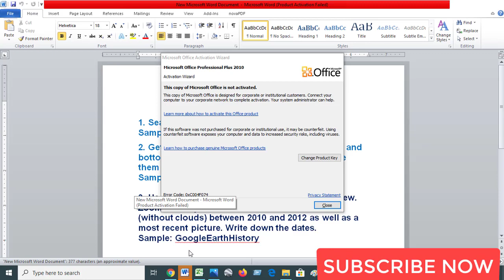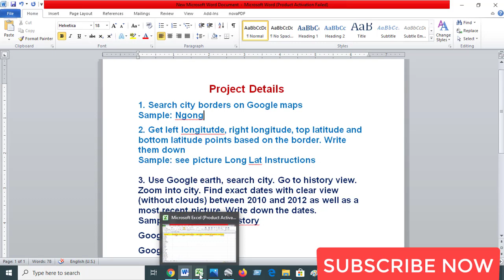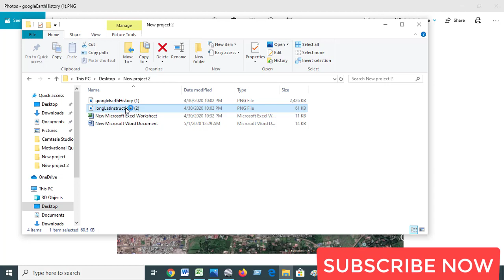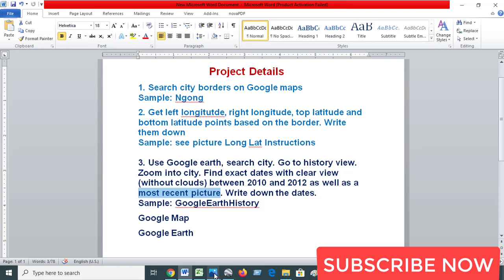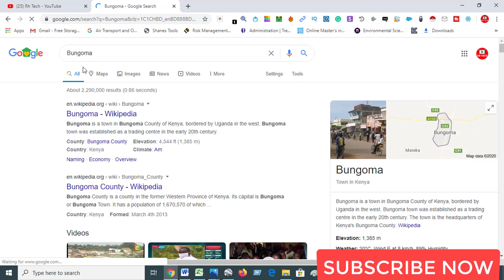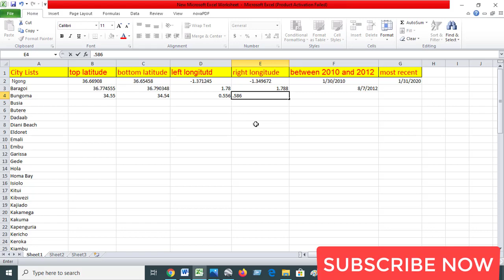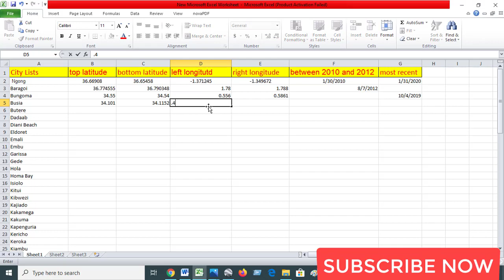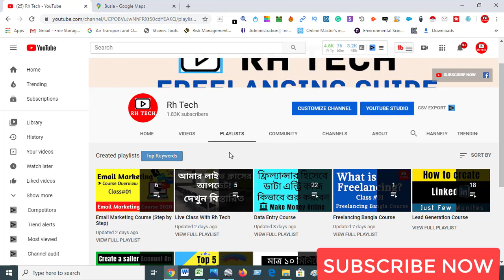Data Entry Tutorial Bangla 2020 | Coordinates & Image Dates Google Earth | Best video for beginners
Welcome Friends,
In this video I am going show, ডাটা এন্ট্রি টিউটোরিয়াল | data entry tutorial bangla 2020 | Coordinates & Image Dates Google Earth

freelancing